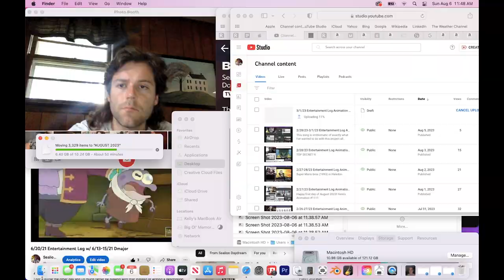8/6/23 Entertainment Log w/ 8/4/23 short dmajor 90 bpm freestyle (150% speed)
Scented Lotion~ fragrance of papaya & starfruit with delicate hints of bergamot

RUB NOW!!!